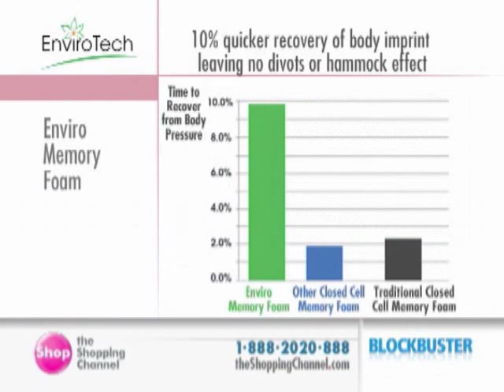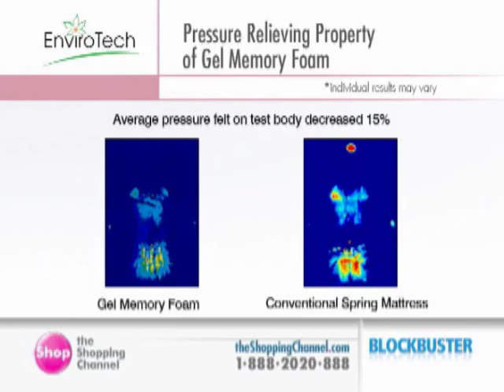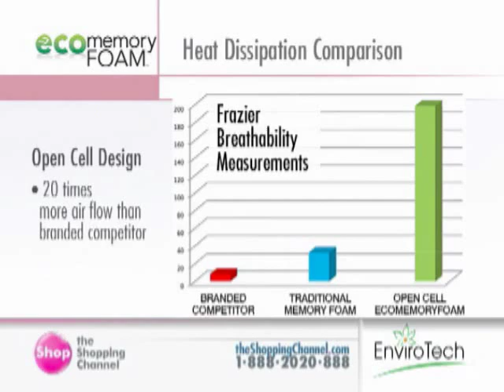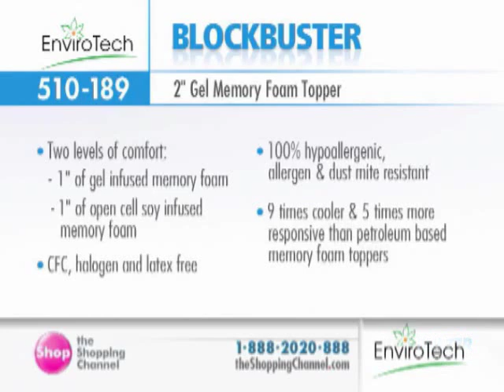EnviroTech Gel Memory Foam Topper at The Shopping Channel 510189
Sleep easy in cool and comforting support with the EnviroTech 2" Gel Memory Foam Topper. Enhance any mattress with this best-selling product that contains gel-infused memory foam. Memory foam can help encourage your natural sleep position and provide superior support and maximum pressure point relief. Enviro-Memory foam carries the CertiPur-U® Certification which means the foam has been independently laboratory-tested and certified to meet voluntary standards for safe content, emission and durability.

• Topper is 100% hypoallergenic, allergen & dust mite resistant plus CFC/halogen/latex free
• Topper is made of gel memory foam and visco-elastic foam infused with gel particles

Includes:
• EnviroTech 2" Gel Memory Foam Topper

Warranty Information:
This product comes with a 3-year limited warranty from the manufacturer.